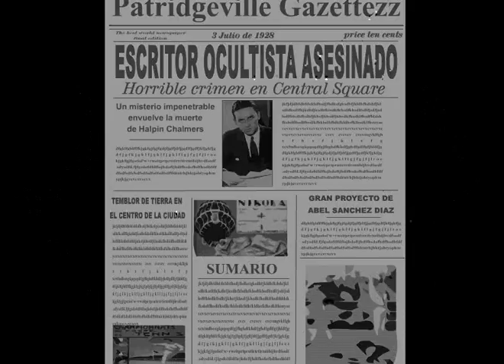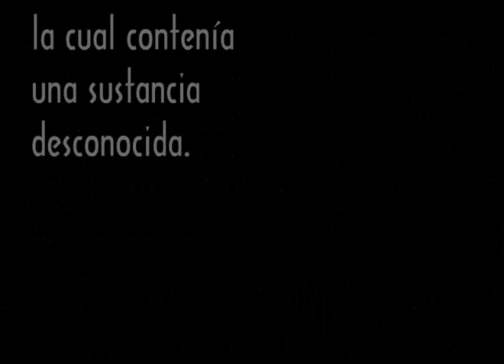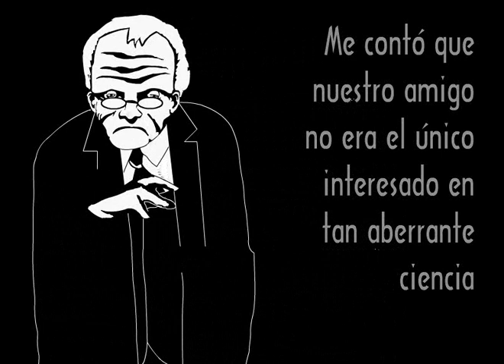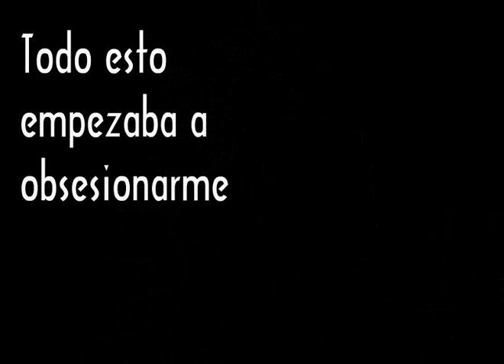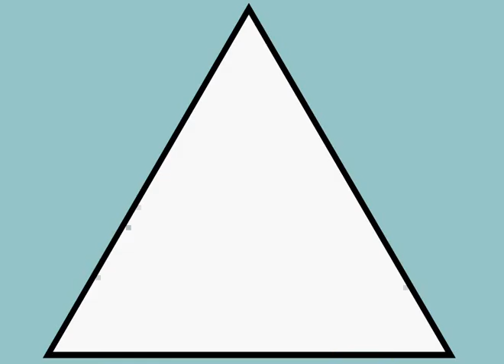Los que velan en silencio ("Los Perros de Tíndalos")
animación flash.
Libre adaptación del relato de Frank Belknap Long "los Perros de Tíndalos" del ciclo Mitos de Cthulhu, ideado por H.P.Lovecraft
Realizado por:Abel Sánchez Díaz